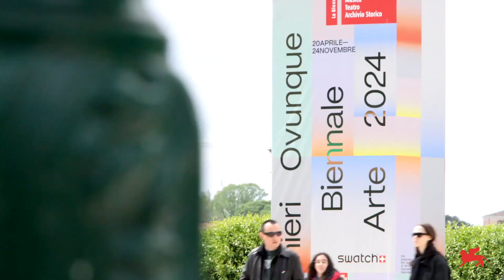Guzman & Jankovic 60th Venice Biennial Performance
Messengers of the Sun - Dub Waves & Interferences

Performers: Antonio Jose Guzman & Puppets Family Dance Academy, Treviso

Percussionists: Elisa “Helly” Montin and Moulaye Niang

Music: Transillumination #1 / EDS Bass Mash Up Vol. 5 by Guzman & Jankovic

60th International Art Exhibition – La Biennale di Venezia - Foreigners Everywhere

In their ongoing artistic collaboration, Antonio Jose Guzman and Iva Jankovic incorporate indigo textiles, soundscapes, and performances to address how our world has been shaped by colonialism and migration.

Guzman and Jankovic reinterpret the history of sacred indigo textiles, which are deeply connected with colonial histories and the trade of enslaved Africans who carried the expertise of cultivating indigo with them to the Americas. The textiles in the installation feature an abstract pattern of intercultural DNA sequences that embody a global connection between the Black Atlantic.

The textiles are printed at the Ajrakh workshop of Sufiyan Khatri in Ajrakhpur, India. Using traditional manual dyeing methods, Ajrakh is a 4,000-year-old practice orally passed down through generations.

The accompanying soundscape alludes to ideas of belonging and exclusion through an exploration of diasporic sounds that combine electronic music, dub, punk, and Senegalese drums. The music resonates in a performance titled Messengers of the Sun which embodies the project’s themes such as migration, race, and cultural hybrid identities in a processional parade and dance.

—Amanda Pinatih and Britte Sloothaak

Performance Producer: Illaria Zanella

Producers: Sara Maggioni and Alice Pedroletti

Video - Courtesy: La Biennale di Venezia